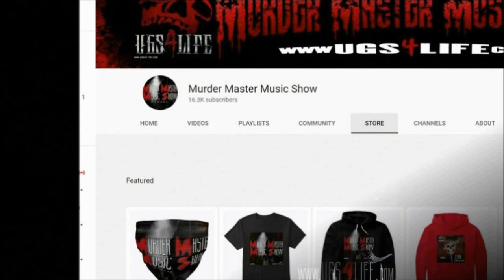MC SHAN'S Battle Bars for KRS-ONE reigniting Bridge Wars | Here's Your Apology Kris (Classic Clip)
Enjoy These Classic Clips from the Vault in honor of our 10th Anniversary. We will be uploading them throughout 2022 to celebrate 10 years! In this classic clip from 2016 you got MC Shan serving up KRS some Battle Bars! This led to the two going back and forth reigniting the legendary Bridge Wars.